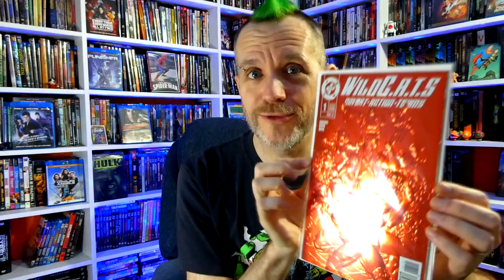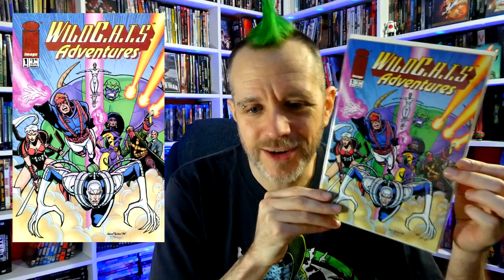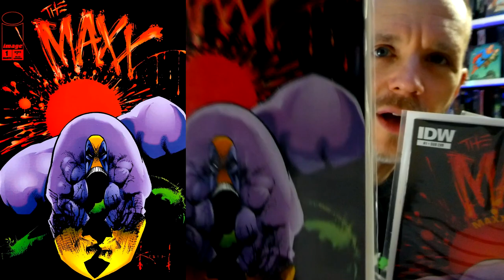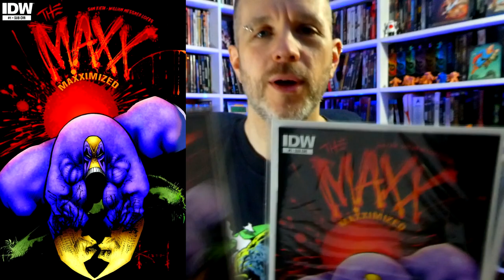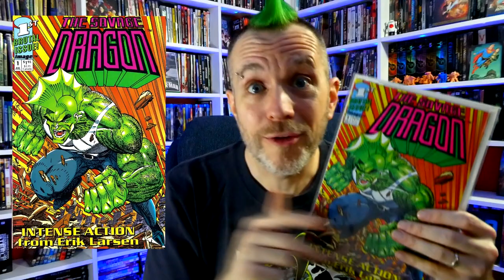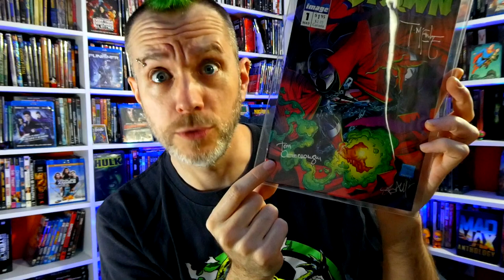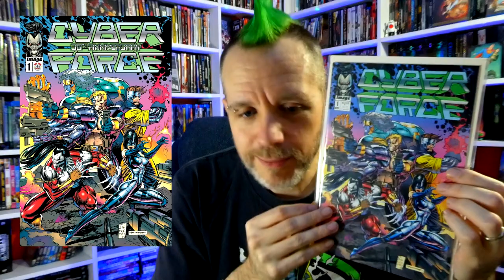MicroGenre: Image Animated Series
MicroGenre - 04 - Image Animated Series

This week's video tries to cover all of the animated series based on the inaugural titles of the main seven Image Comics creators.